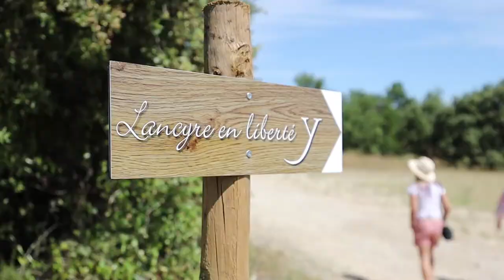BALADE dans les VIGNES du CHÂTEAU de LANCYRE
Take a walking tour through French vineyards at the winery Château de Lancyre in gorgeous Southern France. The owner shows us the famous Pic Saint Loup and other quaint views right around the winery. Learn about how much time vineyards need to produce wine and other interesting information. Join us in today's adventure!

Baladez-vous avec nous à travers les vignes du caveau au Château de Lancyre dans le magnifique sud de la France. La propriétaire nous montre le fameux Pic Saint Loup et d'autres pittoresques vues autour du caveau. Découvrez le temps qu'il faut pour que des vignes produisent du vin et d'autres informations intéressantes. Rejoignez-vous dans l'aventure du jour!